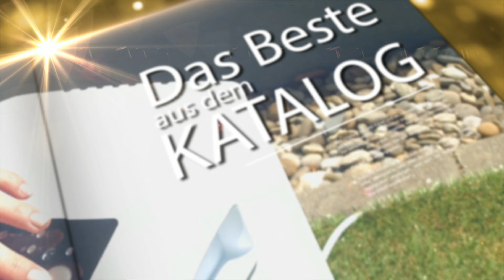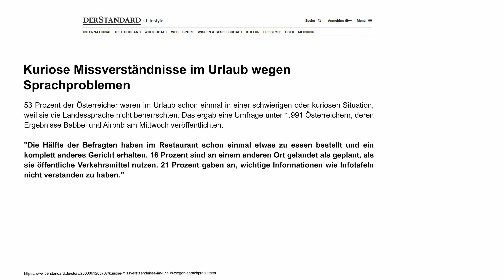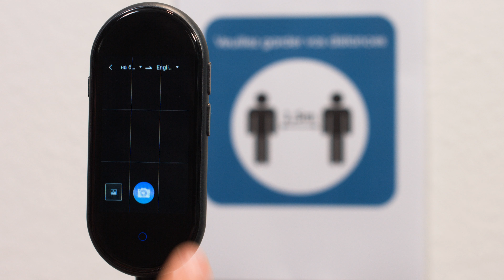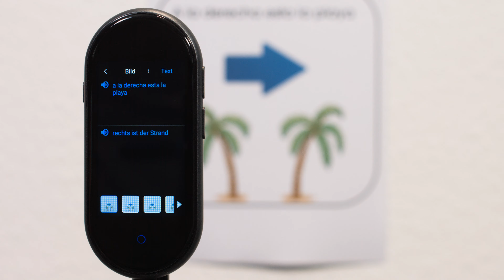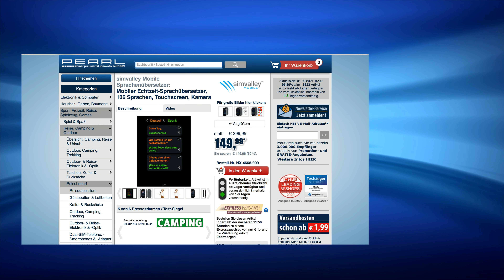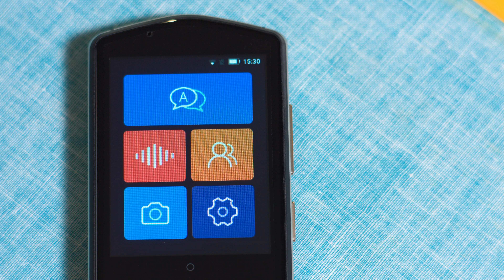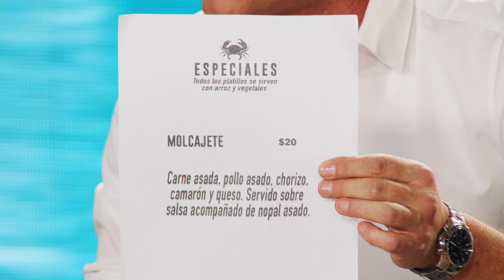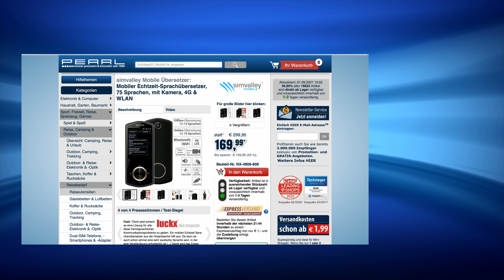Diana präsentiert die beliebtesten Sprachübersetzer im September 2021 bei PEARL TV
In diesem Video zeigen Ralf Janssen und Carsten Ruland alles rund um offline Übersetzer.

(00:01:00) simvalley Mobile Übersetzer: Mobiler Echtzeit-Sprachübersetzer; 106 Sprachen; Touchscreen; Kamera (Echtzeitsprachübersetzer)
Ihr kleines Taschentalent beherrscht 106 Sprachen und übersetzt in Echtzeit
* Extragroßes IPS-Touchscreen-Display mit 33 x 66 mm (3")
* WLAN für Online-Übersetzung zwischen 106 Sprachen
* Offline-Übersetzung zwischen 12 Sprachen
* Sprachausgabe für übersetzten Text
* Kamera zum Übersetzen von Texten
* Mikrofon mit aktiver Geräusch-Unterdrückung
* Online-Übersetzung zwischen 106 Sprachen: Englisch, Japanisch, Russisch, Deutsch, Spanisch, Französisch, Italienisch, Griechisch, Niederländisch, Polnisch, Dänisch, Tschechisch, Finnisch, Portugiesisch, Arabisch, Chinesisch, Thai u.v.m.
* Offline-Übersetzung zwischen 12 Sprachen: Deutsch, Englisch, Französisch, Italienisch, Russisch, Spanisch, Chinesisch traditionell + vereinfacht, Portugiesisch, Japanisch, Koreanisch und Niederländisch
* Schnelle Reaktionszeit: 0,2 Sekunden
* Unterstützt manuelle Spracheinstellung sowie automatische Erkennung
* Ausgabe der Übersetzung schriftlich auf Display und per Lautsprecher (optional)
* Mikrofon mit aktiver Geräusch-Unterdrückung: für klare Sprachaufnahmen ohne Umgebungslärm
* 5-MP-Kamera zum Übersetzen von Texten auf Anzeigen, Speisekarten u.v.m.
* Dual-Lautsprecher für Sprachausgabe: mit optionaler Wiederholung
* Bluetooth für Verbindung zu Kopfhörer, Lautsprecher oder Freisprech-System
* Touchscreen-Display mit 33 x 66 mm (3"): zeigt verwendete Sprachen, erkannten Text mit Übersetzung, Datum, Uhrzeit und Akkustand an
* Aufnahme-Funktion mit Anzeige in Original-Sprache und übersetzt, bis zu 1 Stunde Aufnahmedauer
* WiFi-kompatibel: für WLAN IEEE 802.11b/g (2,4 GHz)
* Integrierter Li-Ion-Akku mit 1.200 mAh für bis zu 10 Stunden Laufzeit, lädt per USB (Netzteil bitte dazu bestellen)
* Übersetzer TTL-105 inklusive USB-Ladekabel und deutscher Anleitung - Außerdem relevant oder passend zu: sprachubersetzer, mobilen Sprach, Geschenkideen, Zeitschriften, Übersetzungen, Sprachführer, übersetzter, Bild, Akkubetrieb, ubersetzer

(00:11:00) simvalley Mobile offline Übersetzer (Universalübersetzer) - statt 329,90 EUR jetzt 169,99 EUR

(00:17:00) Xcase Auto: Universelle Mikrofaser-Tasche mit Reinigungs-Funktion 70x130x20mm (Multi)
Besonders clevere Doppelfunktion: Tasche & Displayreinigungs-Tuch in einem!
* Auch für Mediaplayer und Mini-Kameras, sowie simvalley MOBILE SP-2X.SLIM geeignet
* Praktisches Außenfach für Zubehör z.B. Ohrhörer
* Antistatisch und geräteschonend: Reinigt auch das Display
* Verschließbar über praktischen Kordelzug
* Maße: 70 x 130 x 20 mm - Außerdem relevant oder passend zu: Smartphone Hülle, Handy Taschen, Hüllen, Handytasche, Microfaser, Übersetzer, Etui

(00:18:00) PEARL 5 Volt Netzteil USB (Netzteil mit USB Anschluss) - statt 14,90 EUR jetzt 6,99 EUR